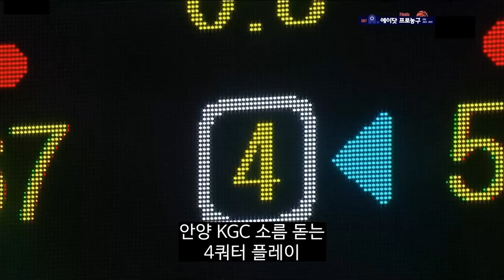[챔프 6차전 4쿼터] 안양 KGC '먼로가 막혀있던 맥을 뻥 뚫어주고 변준형은 수퍼스타모드'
대릴 먼로 출전시간 17:32분 16득점 6/6% 자유투 3/4% 75%
오펜스리바 3개 디펜스리바 3개 어시스트 2개